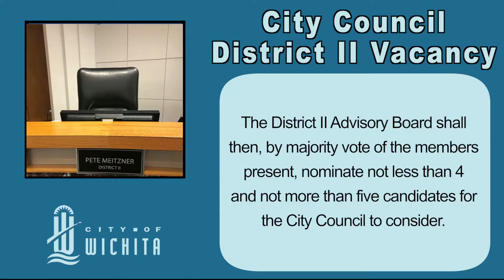Wichita City Council District II Vacancy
If you are interested in applying to fill the vacancy, you can download the petition form online at wichita.gov or pick one up in the City Clerk's office at City Hall, 455 N. Main on the 13th floor.
Petitions must be filled out and submitted to the City Clerk by 5 p.m. Dec. 7, 2018.